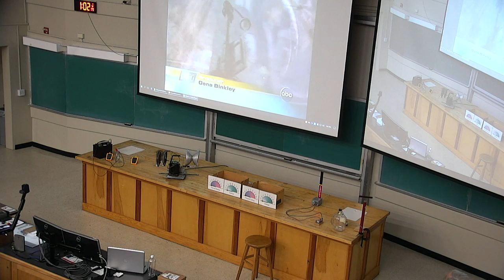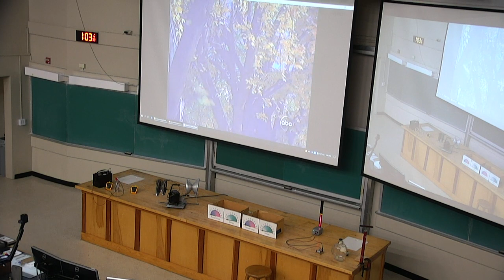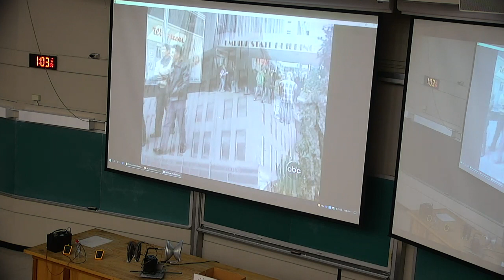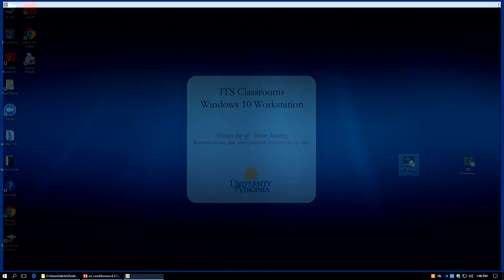20181112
How Things Work, November 12, 2018
PHYS 1050